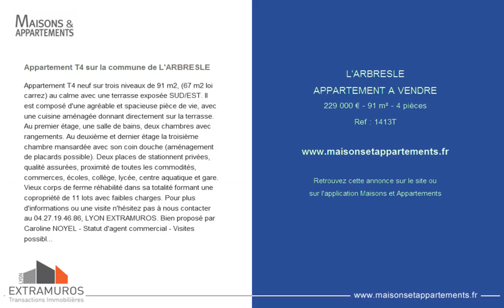L'ARBRESLE - APPARTEMENT A VENDRE - 229 000 € - 91 m² - 4 pièces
Référence : 1413T

Appartement T4 sur la commune de L'ARBRESLE
Appartement T4 neuf sur trois niveaux de 91 m2, (67 m2 loi carrez) au calme avec une terrasse exposée SUD/EST. Il est composé d'une agréable et spacieuse pièce de vie, avec une cuisine aménagée donnant directement sur la terrasse. Au premier étage, une salle de bains, deux chambres avec rangements. Au deuxième et dernier étage la troisième chambre mansardée avec son coin douche (aménagement de placards possible). Deux places de stationnent privées, qualité assurées, proximité de toutes les commodités, commerces, écoles, collège, lycée, centre aquatique et gare. Vieux corps de ferme réhabilité dans sa totalité formant une copropriété de 11 lots avec faibles charges. Pour plus d'informations ou une visite n'hésitez pas à nous contacter au 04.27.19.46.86, LYON EXTRAMUROS. Bien proposé par Caroline NOYEL - Statut d'agent commercial - Visites possibles du lundi au samedi. Retrouvez l'ensemble de nos annonces sur notre Les honoraires d'agence sont intégralement à la charge du vendeur.